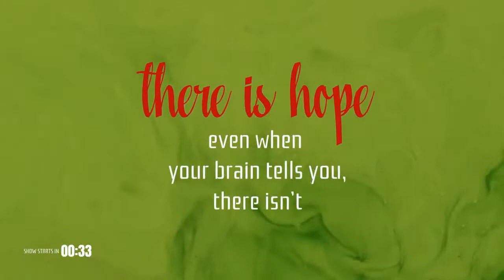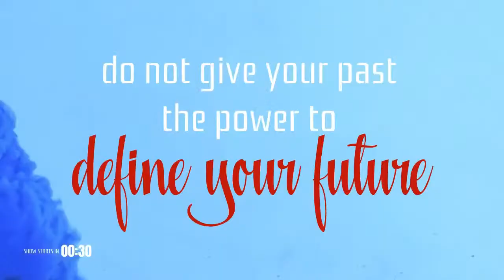FINDING YOUR IDENTITY | SYM EP9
You are invited to SPEAK YUH MIND... your mental health depends on it.

Join the conversation, share your thoughts as we discuss FINDING YOUR IDENTITY on Monday 28th March 2022, from 6 pm. Lifeline, in partnership with OMG, is LIVE with special guests Gerard Hutchinson, Professor of Psychiatry | UWI, Dr Aggrey Burke, Retired Psychiatrist | LIVE FROM THE UK & HH PT. Dr Rampersad Parasram, Psychiatrist, Former Chairman NCRHA. Together with our hosts Cecilia Salazar, Vaughnette Bigford and Dean Bissoondial.

Log on from 6 pm @omgtt, @ttlifeline on Facebook, @omgtvtt on Youtube and @omgmagazinett on Twitter for this special live-stream event.  Or you can look out for the broadcast on CCN TV6, Gayelle and M&E TV.

SPEAK YUH MIND... your mental health depends on it.